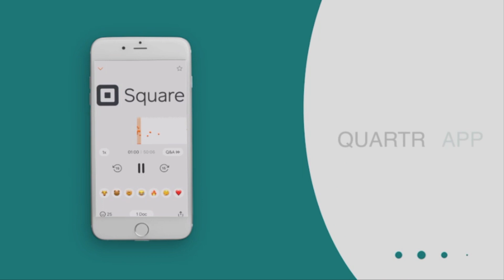La Oportunidad Económica de México - Con Sebastián Miralles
El conflicto actual que vive Estados Unidos con China puede suponer una enorme oportunidad para México.

En este episodio hablo de este tema y de muchos otros con Sebastián Miralles, fundador y gestor de Tempest Capital.

~ ~ ~ ~ ~ ~ ÚNETE A LA COMUNIDAD ALFA POSITIVO ~ ~ ~ ~ ~ ~

✅  CURSO de INVERSIÓN GRATIS
✅  EPISODIOS SEMANALES GRATUITOS
✅  CHECKLIST DE INVERSIÓN Y LA BIBLIOTECA DE HERRAMIENTAS DE ALFA POSITIVO

~ ~ ~ ~ ~ ~ ~ ~ ~ ~ ~ ~ ~ SÍGUEME ~ ~ ~ ~ ~ ~ ~ ~ ~ ~ ~ ~ ~

~ ~ ~ ~ ~ ~ ~ ~ ~ ~ ~ ~ QUIÉN SOY ~ ~ ~ ~ ~ ~ ~ ~ ~ ~ ~ ~

Soy Sergio Falla, trabajo como analista de inversiones en Empresas Privadas y Real Estate. Llevo más de 10 años dedicados al mundo de la inversión y en este canal comparto todo lo que sé y lo que voy aprendiendo sobre el mundo empresarial y financiero.

► Escucha los audios de las reuniones trimestrales con accionistas
► Encuentra las presentaciones de resultados
► 100% gratuita

El presente vídeo no representa una recomendación de Compra o Venta. Cada inversor debe realizar su propio análisis antes de invertir. La inversión conlleva el riesgo de pérdida de tu capital. Invierte, pero hazlo bien.